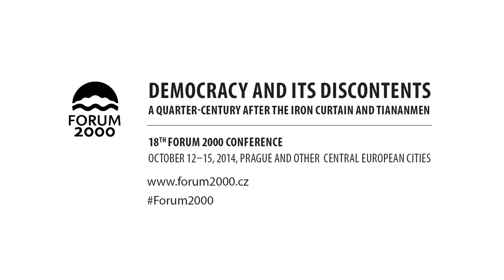Art, Society, and Politics: Artists or Activists? | 2014 Forum 2000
This discussion was part of the 18th annual Forum 2000 Conference, “Democracy and Its Discontents,” held in Prague, Oct. 12–15, 2014.

Opening Remarks:
• DANIEL HERMAN, Minister of Culture, Czech Republic

Moderator:
• Antonio Rodiles, Activist, Director, State of SATS, Cuba

Panel Discussion:
• MURONG XUECUN, Author, Blogger, China
• PETR MOTYČKA, Artist, Curator, Czech Republic
• MICHAL HVORECKÝ, Author, Slovakia